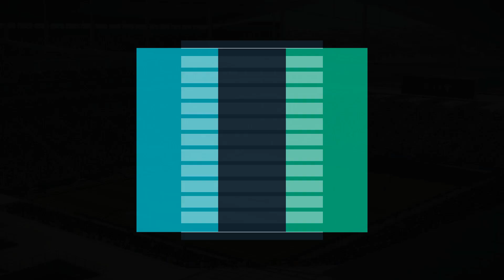Pro Evolution Soccer 2018 PC - (Gameplay Max Settings)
Gameplay Pes 2018

Partida Amistosa entre Corinthians x São Paulo

MÍNIMOS:
SO: Windows 10, 8.1, 8, 7 SP1(64bit)
Processador: Intel Core i5-3450（3.10GHz）/AMD FX 4100（3.60GHz）
Memória: 8 GB de RAM
Placa de vídeo: NVIDIA GTX 650/AMD Radeon HD 7750
DirectX: Versão 11
Armazenamento: 30 GB de espaço disponível
RECOMENDADOS:
Processador: Intel Core i7-3770（3.40GHz）/AMD FX 4170（4.20GHz）
Placa de vídeo: NVIDIA GTX 660/AMD Radeon HD 7950
DirectX: Versão 11